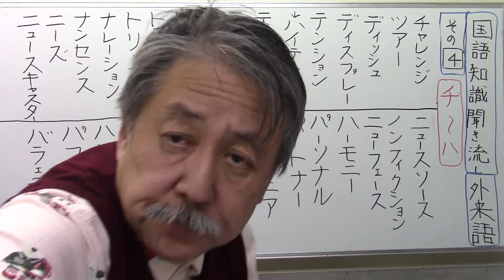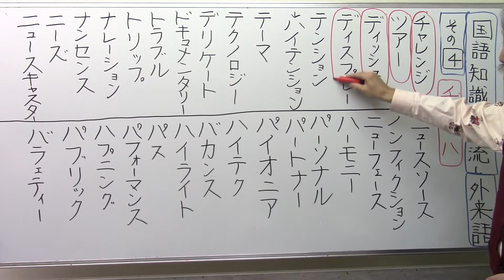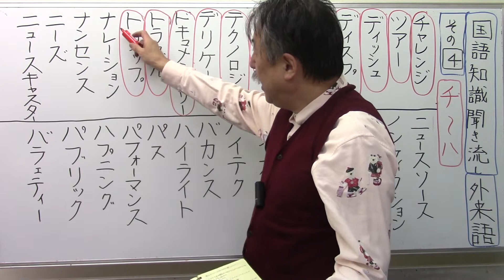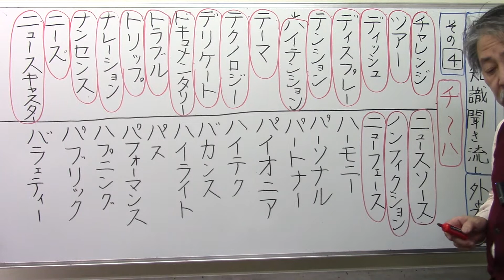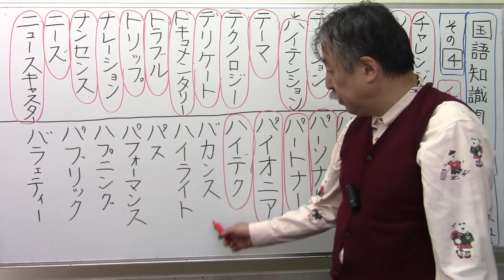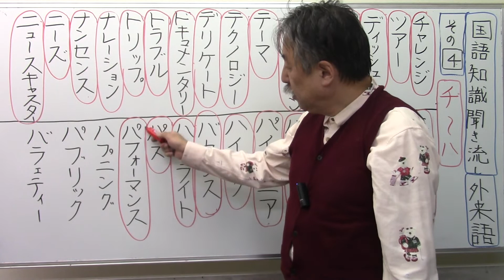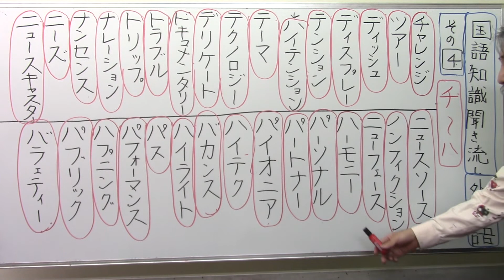【国語知識聞き流し】4️⃣8️⃣外来語④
購入ご希望の方はこちら

国語知識 外来語 聞き流し＠中学受験さくららチャンネル＃速さと比#伊勢物語＃芥川＃東下り＃在原業平#日能研＃サピックス＃早稲田アカデミー#浜学園#英進館#四谷大塚#馬淵教室#東京大学＃早稲田実業#塾なし＃独学#自力＃かんずめ塾いや＃桜葉塾＃中学受験国語＃中学受験国語専門＃中学受験過去問#過去問研究#田中学習会＃中学受験国語知識＃宝塚歌劇団＃宝塚歌劇＃宝塚＃桜良花嵐＃市進＃古文＃マドンナ古文＃漢文#とある男が授業をしてみた#佐藤ママチャンネル＃数学を数楽に＃慣用句#部首中学受験社会＃ニュートン算#滑車#動滑車#四字熟語中学受験理科＃時計算＃主語と述語＃四字熟語聞き流し#同音異義語#修飾語＃流水算＃滑車の原理#公務員試験＃教員採用試験＃慣用句聞き流し＃倍数算既約分数＃消去算＃第二次世界大戦#浮力中学受験#対義語#豆電球#直列＃並列回路#明るさ＃月の満ち欠け中学受験#ことわざ聞き流し＃ことわざ#熟語の構成#熟語の成立ち＃月の満ち欠け#部首名＃動滑車定滑車組み合わせ＃四字熟語覚え方＃売買損益＃売買損益中学受験＃差集め算＃通過算＃食塩水の問題＃栄東中＃速さと比＃埼玉県の中学受験